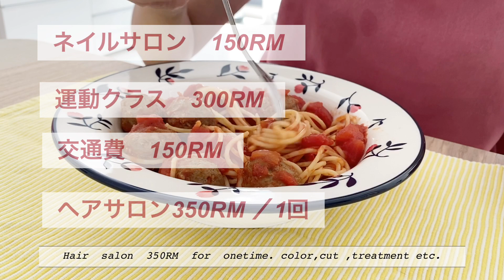生活費：マレーシア移住女子一人暮らし5月分、家賃、光熱費、食費、インターネット&携帯、美容費など、よく使うアプリ(概要欄)：MALAYSIA MAY LIVING EXPSENSES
ただ１つの例だと思って見てもらえると嬉しいです。
Please watch just one example of living expensese.

📝光熱費の割引きなどは除いて計算。食べたい物を食べたいだけ食べる生活。携帯キャリアやグラブのrewardページを見ます。あとポイントも貯めます。光熱費の節約はしてません。一般的な節水、節電の概念で生活しています（出かける時、使っていない時は消す）。美容室はたまにしか行きません。お酒を飲む場合、私の美容費がお酒代かな？

🙏日本からアクセスできなかったりダウンロードができないことがあるかもしれません。

携帯｜mobile phone  エリアによって電波の入り具合に差があります.

1番使うタクシー＆QRコード決済もよく利用します。

フードデリバリー:grabより安い事あります。

ご覧いただきありがとうございます。ほぼ毎日アップしています。

🍓ボンビーガールのように移住し、マレーシアで生活しています。
　何気ない毎日の出来事、学び、失敗をvlogに残しています。
　今は考えられないと思うけど、いつか旅行や移住の時、参考になれば嬉しいです。